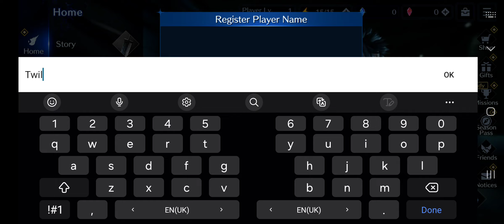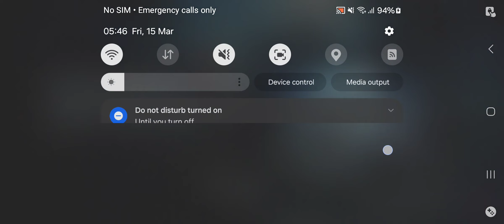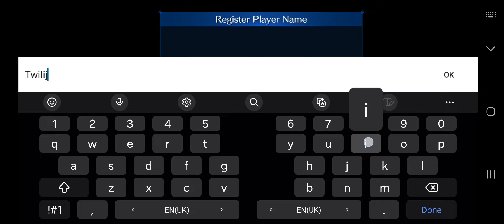[FF7 Ever Crisis] Story - FFVII Chp 1 Main Section 1 Ep 1 x Reroll